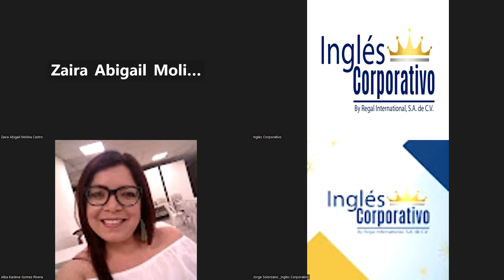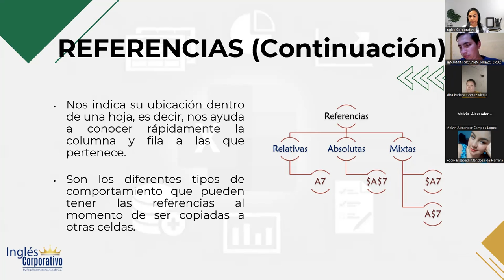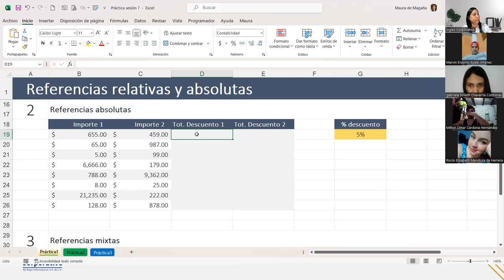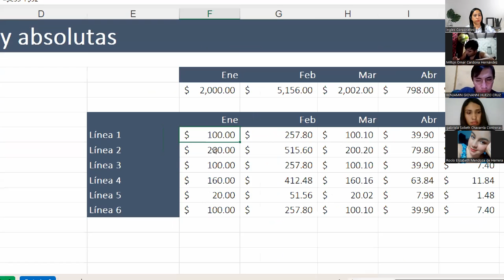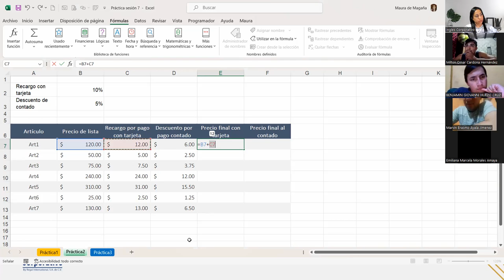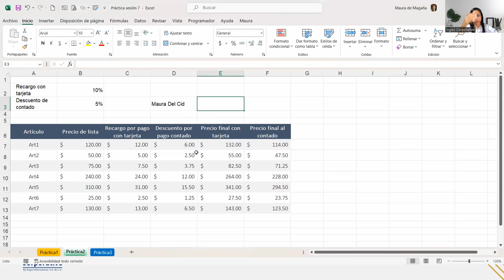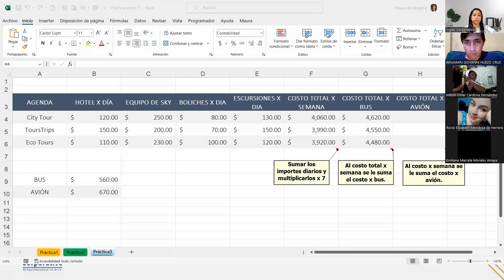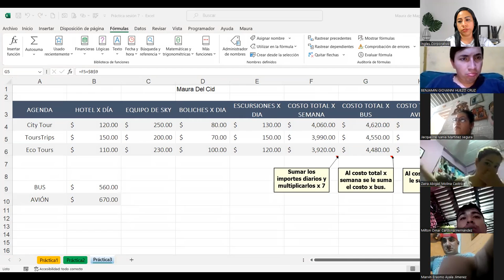Sesión7-12-06-2023-29811-8017-0026/2023-DelCid-Uso de referencias en Excel